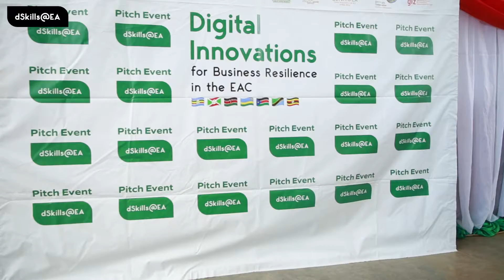Burundi Pitch Event | dSkills@EA Highlight Video